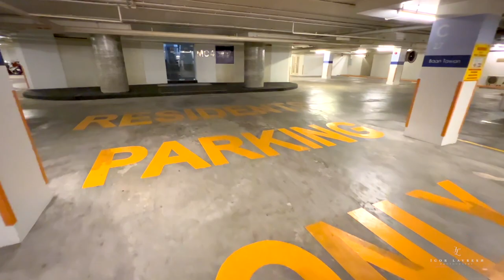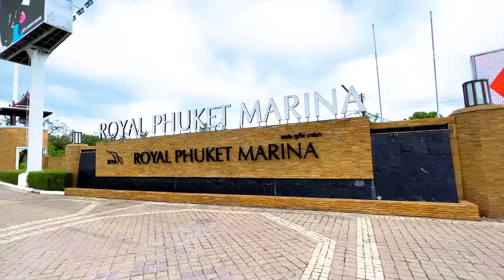Royal Phuket Marina with Natalie Kotova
Videographer: Igor Lavresh
Model: kotovn_